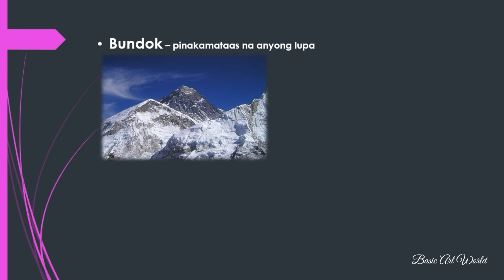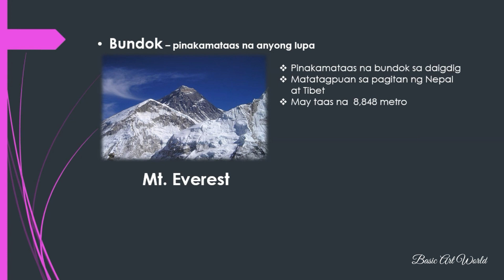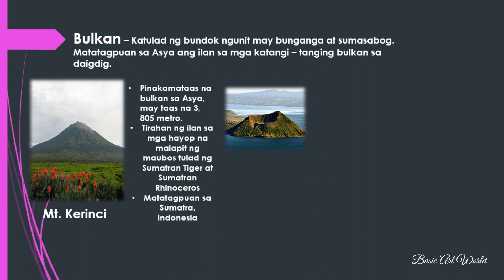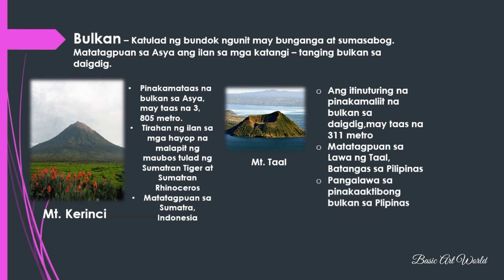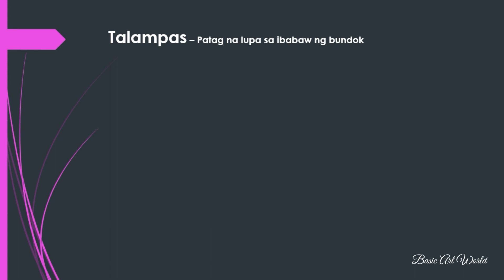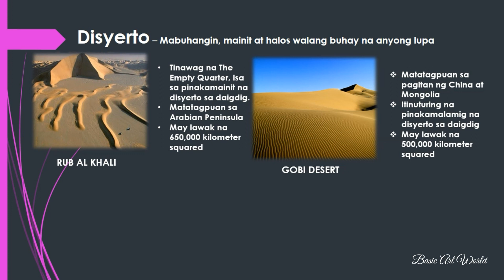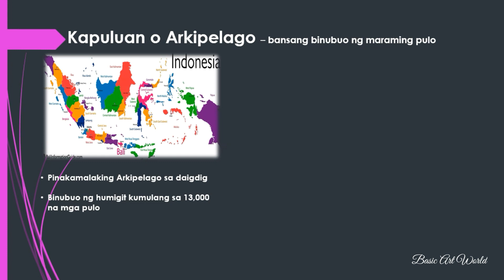MGA ANYONG LUPA SA ASYA